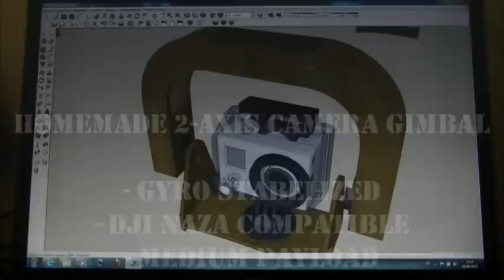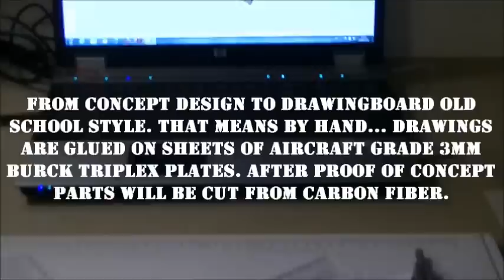2-axis gyro stabelized camera mount DIY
I decided to make my own 2-axis gyro stabelized camera gimbal, upgradeable to 3-axis for my GAUI 500X quadcopter. It will be a stand-alone unit, with it's own power suply, it's own receiver and transmiter. On the other hand it can be a plug and play system for the DJI NAZA controle unit. This is a first prototype, a proof of concept. If it works well enough parts will be made out of Carbonfibre.